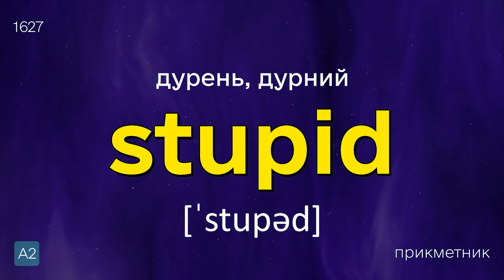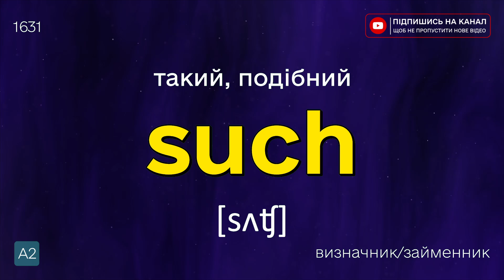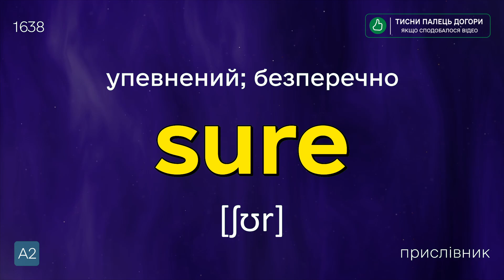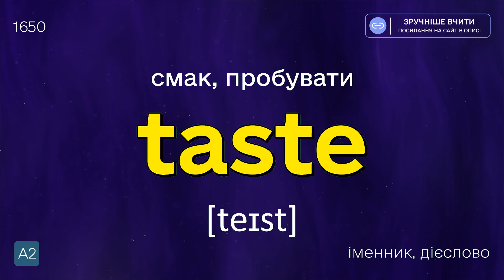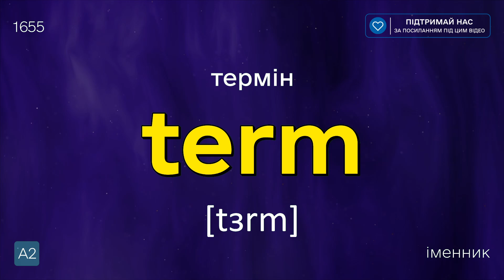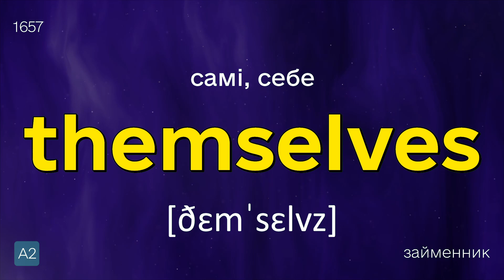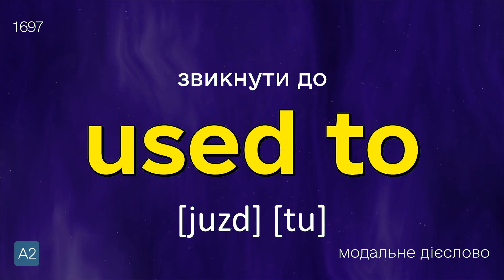Англійські слова з транскрипцією для початківців #17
У цьому відео ми розглянемо 100 найважливіших слів англійської мови. Ці слова є не тільки основою для вивчення, а й ключем до впевненого спілкування. Незалежно від вашого рівня володіння англійською, ви знайдете щось корисне для себе. Не пропустіть цей шанс покращити свої знання та підняти рівень англійської на нову висоту!

*⚡️ 3000 найважливіших слів. Частина 17 ⚡️*

Ці необхідні слова англійською мовою зустрічаються практично скрізь: у фільмах, на просторах інтернету, в книгах, і в усьому, що оточує людину.

На мій погляд, володіння найпоширенішими англійськими словами набагато важливіше, ніж знання граматики.

Багатий словниковий запас - дуже важливий фактор для базового розуміння англійської мови. Що більше слів вам відомо, то простіше буде заглиблюватися в розмову і підтримувати її.